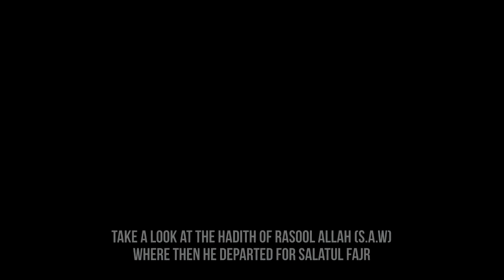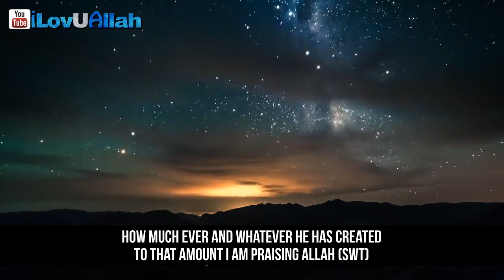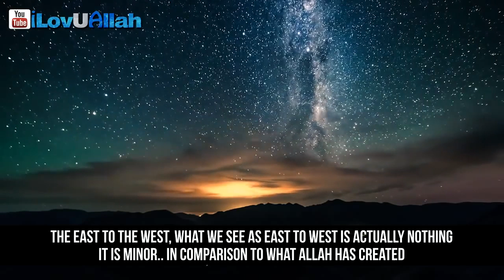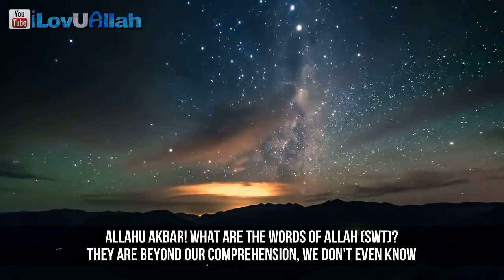4 Powerful Words